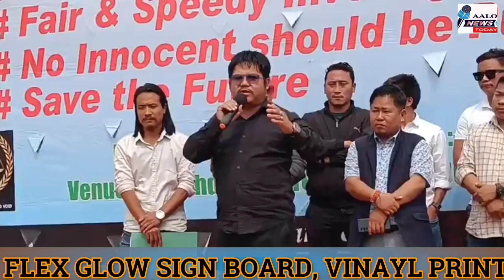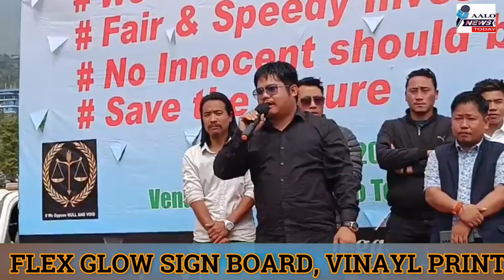AAPSU PRESIDENT SAYS: NULL & VOID BILKUL NAHI HOGA